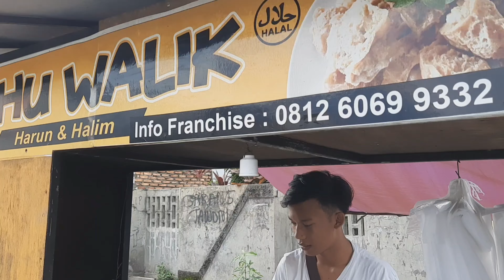Tahu walik usaha UMKM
Tahu walik yang enak dan lezat merupakan usaha umkm yang banyak di geluti masyarakat

  Minarjan lubis